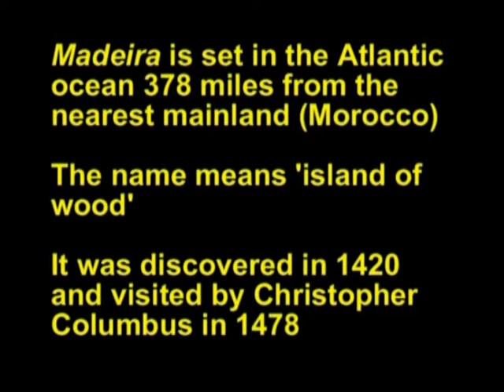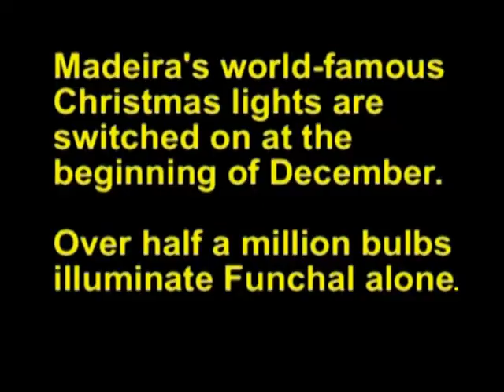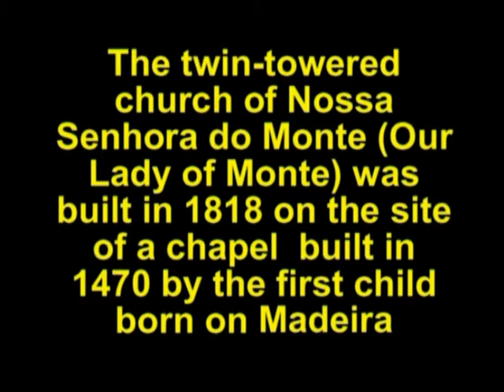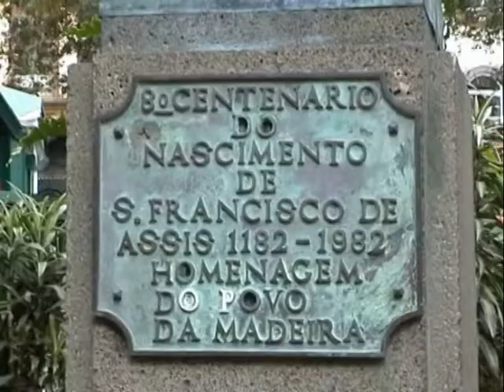CHRISTMAS LIGHTS and OTHER SIGHTS at FUNCHAL, MADEIRA (PORTUGAL)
Scenes from Madeira's capital, including the Worker's Market, the cable car from Monte, the famous Christmas lights and the town square. (Video - December 2002, Photos - December 2008)